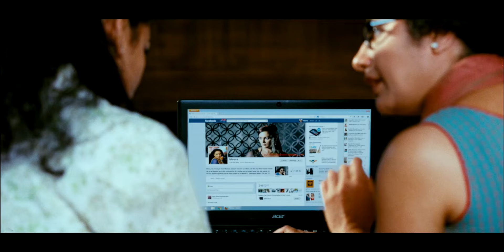Kalimannu | Evergreen Movie Songs Video Jukebox | Biju Menon | Blessy | O N V Kurup | M Jayachandran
Following is the Song list of this Video Songs Jukebox

00:00:00 Lalee Lalee | Sudeep Kumar & Mridula Warrier
00:05:02 Salabhamay | Shreya Ghoshal & Sudeep Kumar
00:09:46 Badnamee | Sonu Kakkar & Sukhwinder Singh
00:14:01 Vakrathunda | Haricharan
00:16:37 Chooloon | Vijay Yesudas & Suchitra
00:19:14 Sree Madhavee | Janaki Iyer
00:22:03 Dile Ne Na | Sonu Kakkar
00:23:53 Aardramee | Shreya Ghoshal

Lyrics : O.N.V.Kurup & Manoj Yadhav | Music : M Jayachandran

Listen  songs from the movie  KALIMANNU   in your favourite streaming platforms
Amazon Music